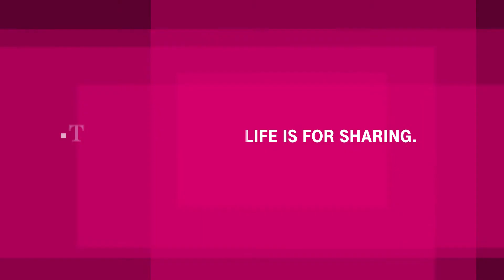ITBCB 2017: Round 1 | Tomoki Kitamura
Watch Tomoki Kitamura's Round 1 performance during the International Telekom Beethoven Competition Bonn 2017.

Tomoki Kitamura, Piano

Ludwig van Beethoven:
Six Bagatelles, op. 126

Johann Sebastian Bach:
Prelude and Fugue in B minor, BWV 893

Ludwig van Beethoven:
Piano Sonata No. 30 in E major, op. 109